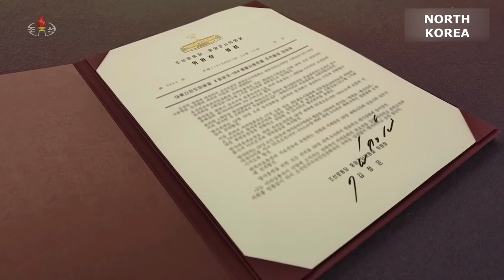North Korea Strategic Forces launched Hwasong-18 Intercontinental Strategic Ballistic Missile FullHD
The Central Military Commission of the Workers' Party of Korea (WPK) gave an order to take a powerful warning measure under the grave situation, in which the hostile forces' anti-DPRK military threat that has persisted for the whole of this year is getting evermore undisguised and dangerous even at this moment of year-end December.

Such reckless behavior of the enemies, posing evident threat to the security of the Korean peninsula and the region under the eyes of the world this year, is further touching off the strong resentment of the government and armed forces of the DPRK and their will to take the toughest retaliation.

Due to the confrontational maneuvers of the U.S. and its puppet military gangsters who are escalating the tension on the Korean peninsula, going in and out the region like their house, the territory of the DPRK and its boundary area are exposed to serious danger every moment and its security and interests are extremely violated. This grave situation is urgently requiring the DPRK to inevitably turn over to a changed action, a more offensive counteraction.

Under the decision of the WPK Central Military Commission on neutralizing the enemies' intentional and premeditated confrontational military threats with our strong behavioral warning, a drill of launching ICBM Hwasongpho-18 was staged as an important military action to clearly show the DPRK's nuclear strategic forces' overwhelming counteraction will and matchless strength to the enemies.

Kim Jong Un, general secretary of the Workers' Party of Korea and president of the State Affairs of the Democratic People's Republic of Korea, watched the launching drill of an ICBM unit on the spot.

Accompanying him were commanding officers of the DPRK General Missile Bureau.

The drill was aimed to review the combat readiness of the DPRK's nuclear war deterrence and confirm its mobility, combat capability and reliability.

The respected Comrade Kim Jong Un listened to the plan for the launching drill, acquainting himself with the preparation for launch in a standby district beforehand.

Then he mounted the central command observation post to approve the launch of a strategic weapon, and General Jang Chang Ha, general director of the General Missile Bureau, issued a launch order to the Second Red Flag Company.

The moment, a huge body full of the absolute will and strength to mercilessly retaliate against the hostile forces obsessed with the ambition for nuclear confrontation with the DPRK began soaring into the sky with a shower of fire in its tail, making a deafening explosion.

The missile traveled up to a maximum altitude of 6 518.2 km and flew a distance of 1 002.3 km for 4 415s before accurately landing on the preset area in the open waters off the East Sea of Korea.

The launching drill had no negative effect on the security of the neighboring countries.

Through the drill, the combat capability of ICBM unit was highly estimated. And also verified once again were the rapid response posture of the strategic armed forces of the DPRK and the reliability of the most powerful strategic core striking means of the DPRK's military muscle.

Expressing great satisfaction over the results of the launching drill, Kim Jong Un said with pride that the successful drill is a practical demonstration of the actual condition and reliability of the formidable striking capabilities and absolute nuclear war deterrent possessed by the DPRK's armed forces.

This video was editted by VietnamMilitary Channel
Source image in video: KCNA